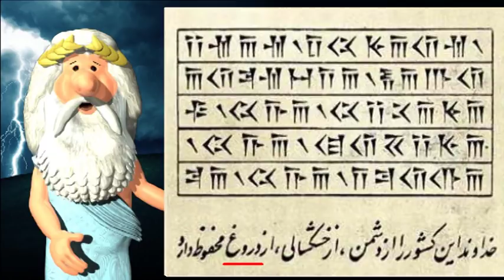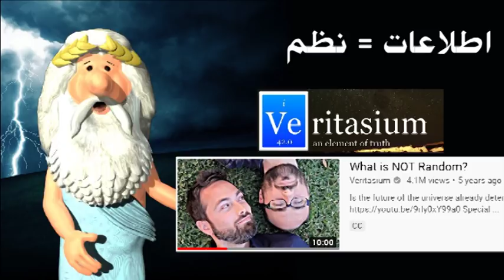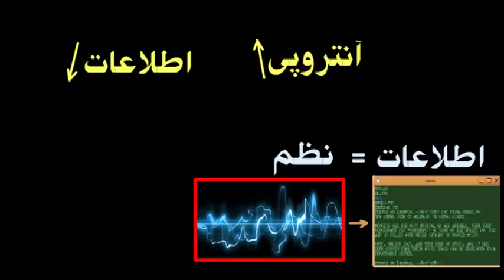315) مفهوم و ماهیت اطلاعات - من زئوس هستم - I am Zeus